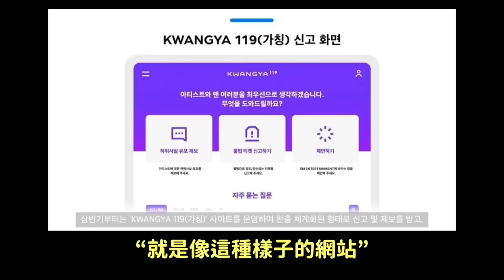男愛豆被爆料打女友引爭議/SM宣布NCT即將結束‘無限擴張’/aespa Karina結束直播的方法？｜DenQ